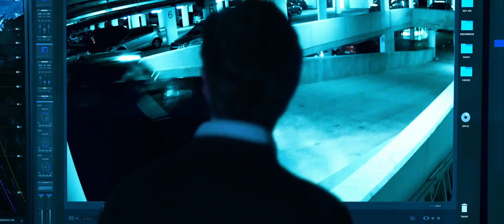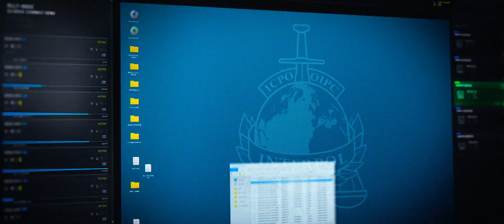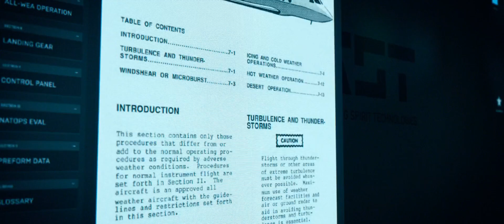Bloodshot 2020 Fight Sean.